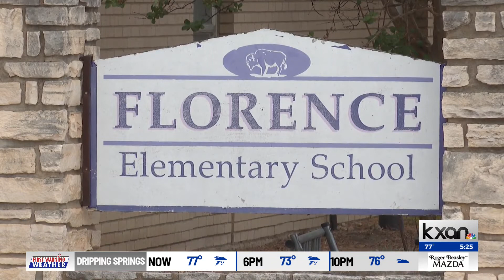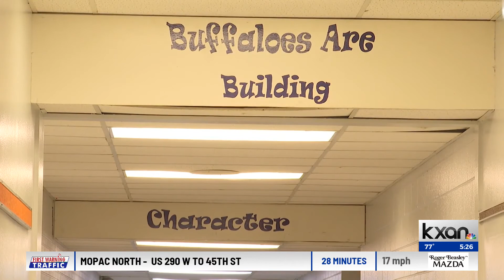Florence ISD welcomes students back to campuses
Florence ISD buffaloes went back to school Thursday. Its superintendent said the student population grew by an estimated 60 kids this year.